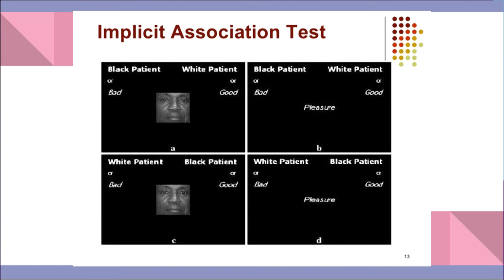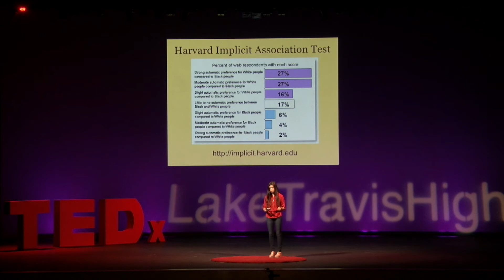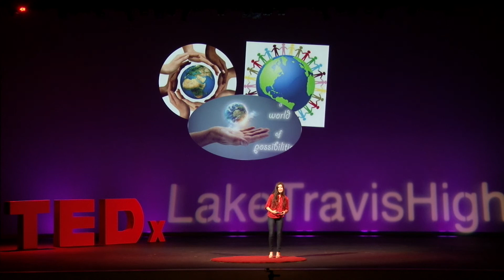Boxes | Julia Hathaway | TEDxLakeTravisHigh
Julia Hathaway’s message is clear: in order to shift intolerant attitudes, we must open and empty the “Boxes” in our minds that lead us to judge and categorize.

Julia is a volleyball player and a debater, with a love to laugh, some crazy best friends, and way too much going on in her head, all the time. She enjoys reading and learning about the world we live in. As a debate and human geography student she understands conflict and human nature.